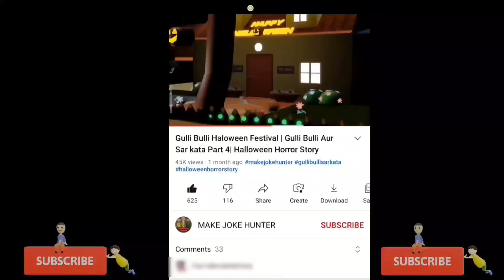Gulli Bulli Aur Sar Kata Part 5 | Animated Horror Stories In Hindi | Make Joke Horror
gulli bulli
gulli bulli song,gulli bulli aur sar kata part 5
gulli bulli dance,horror stories,make joke horror
gulli bulli bulli bulli
gulli
animated horror stories
gulli gulli
bulli
bulli bulli
gulli bulli aur jeff the killer part 6
gulli bulli aur baba,horror story